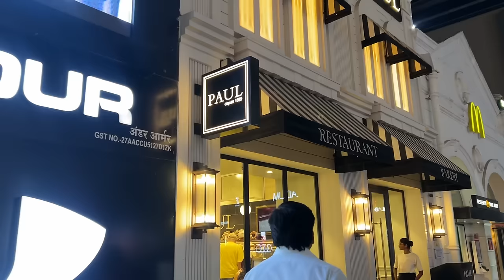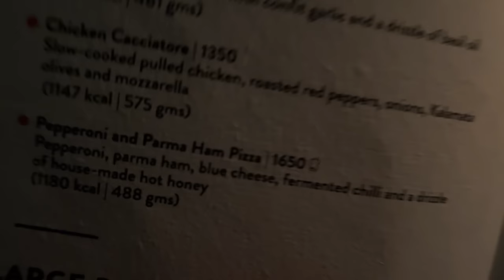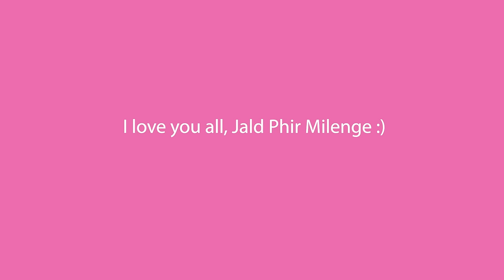AWARD NIGHT attend karna *EXPENSIVE* pad gya | Red Carpet with Bollywood Celebrities / Creators ❤️‍🔥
Follow me 👈👈
Editing / Camera

Editing Software: adobe premiere pro
Cameras Used:  EOS M50 Mark II (EF-M15-45mm f/3.5-6.3 IS STM)
filmed in : HD